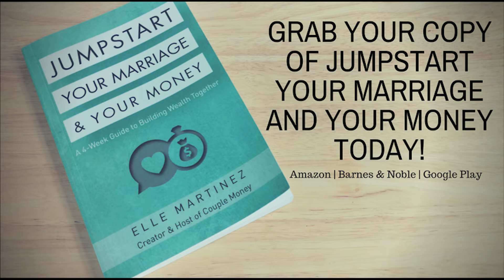3 Reasons Why Your Spouse Hates the Budget and How to Win Them Over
Elle Martinez is the creator and host of Couple Money, a site and podcast focused on helping couples stop fighting about finances and build their wealth together.

ABOUT COUPLE MONEY
Couple Money is all about helping spouses get on the same page, pay their debts off faster, and get on the path to financial freedom together!

I'm Elle Martinez!
Long story, short I started Couple Money because we needed it! Years ago, we started off our marriage with $30,000 of debt. After syncing with our money and goals, we've paid those off and hit CoastFI.
I want to help you have less stress with money in your marriage! We're now focused on
RESOURCES TO MANAGE YOUR MONEY
* 5 Days to $5K - Free Course to Find, Save, and Earn Extra Money with Your Budget

Coastal's mission is to help you live a better life by offering you a better way to bank. Find out how at bankbetter.org